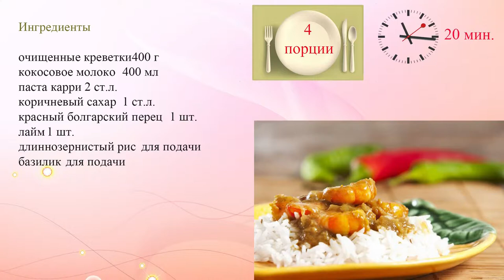Карри с креветками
Креветки превосходно сочетаются с острым соусом карри, сдобренным ароматным свежим базиликом.